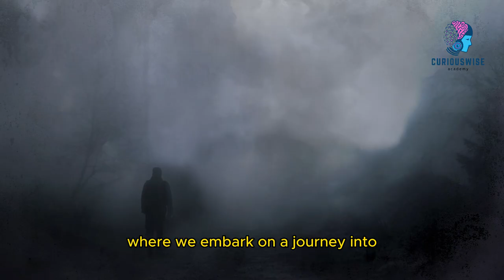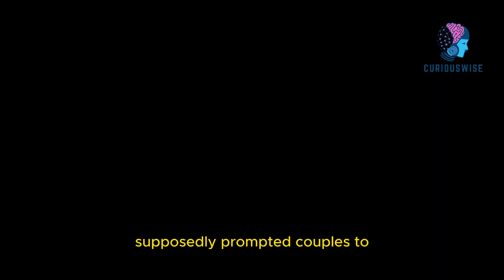Unveiling Urban Legends from Around the World: Area 51, Bigfoot, and More | CuriousWise Academy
Welcome to CuriousWise Academy, your gateway to a world where reality and myth intertwine. Embark on a captivating journey into the realm of urban legends as we peel back the layers of iconic tales that have enthralled generations. From the secretive enigma of Area 51 to the elusive footsteps of Bigfoot and the eerie legends of the Chupacabra, our exploration dives deep into the heart of these intriguing stories that continue to spark curiosity and capture our collective imagination.

Our team of intrepid researchers and storytellers delves into the allure of these enigmatic legends, shedding light on their cultural significance and exploring their lasting impact on society. Discover the origins, evolution, and the blurred line between fact and fiction that surround these urban myths. As we sift through government secrets, investigate encounters with mysterious creatures, and unravel the threads of historical accounts, we invite you to join us in unraveling the mysteries that have shaped our cultural landscape.

Whether you're a skeptic, a believer, or simply someone hungry for adventure, our immersive explorations will keep you on the edge of your seat. Satisfy your insatiable curiosity and let's journey together to uncover the stories that continue to bewitch and baffle us.